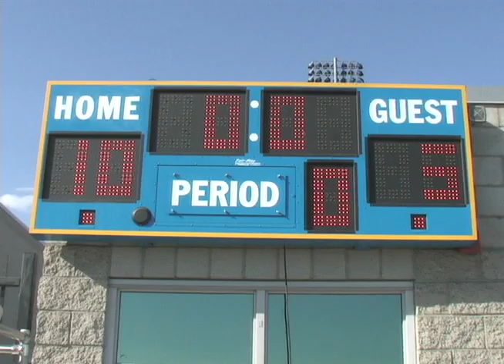Water Polo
3rd installment of sports in the bear facts.